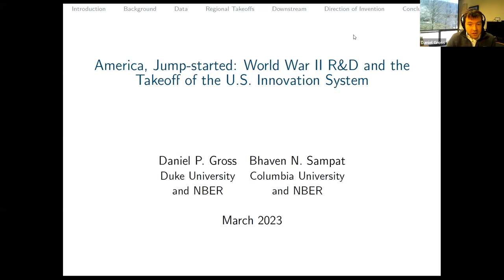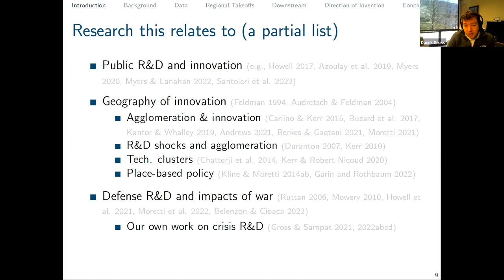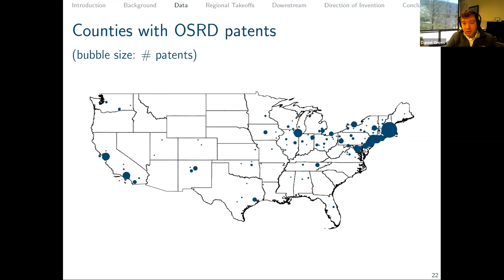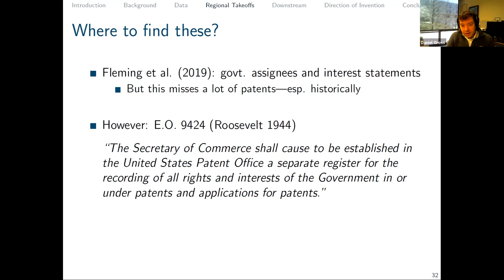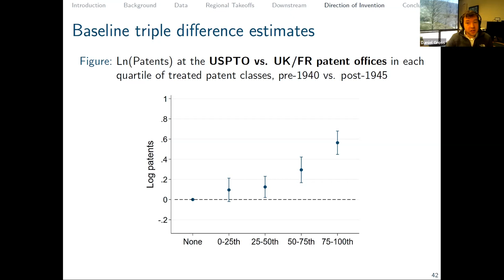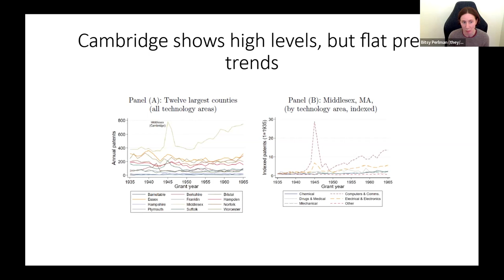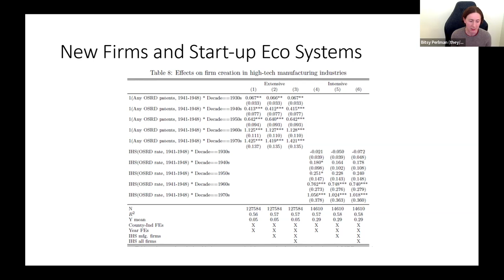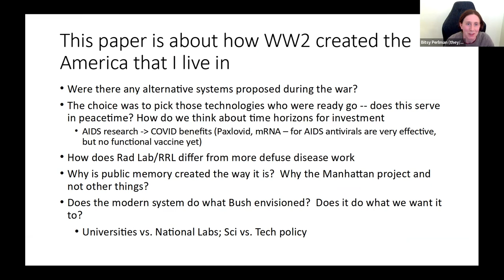WEFI Workshop (Mar 20, 2023): America, Jump-started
Paper Title: America, Jump-started: World War II R&D and the Takeoff of the U.S. Innovation System
Presenter: Daniel P. Gross (Duke), Coauthors: Bhaven N. Sampat (Columbia)
Discussant: Bitsy Perlman (US Census)